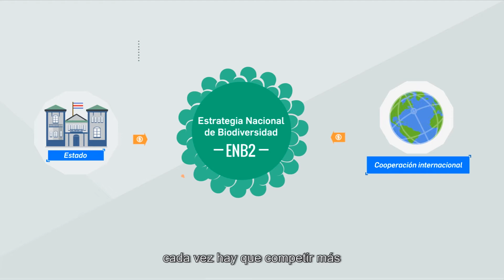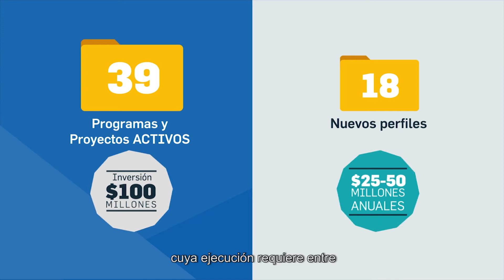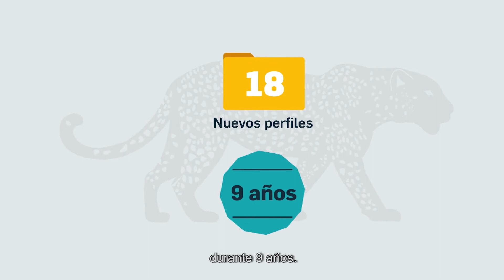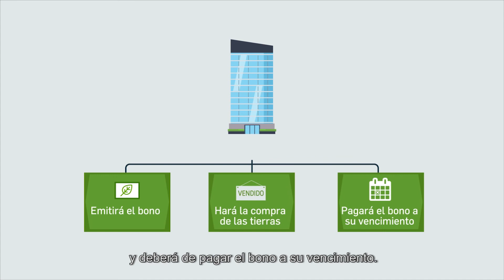BIOFIN Costa Rica - Spanish